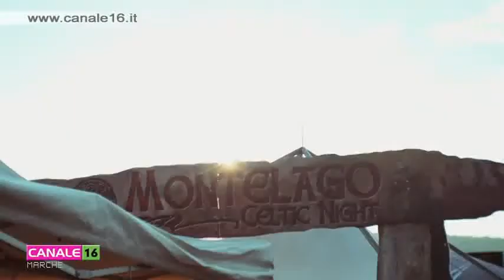Dal 4 al 6 agosto ritorna Montelago celtic Festival con alcune novità!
Dal 4 al 6 agosto ritorna a Taverne di Serravalle di Chienti l'atteso Montelago Celtic Festival che per tre giorni trasporterà tutti in un'altra dimensione in cui l'universo folk-fantasy è protagonista di concerti, giochi di ruolo ed eventi unici.